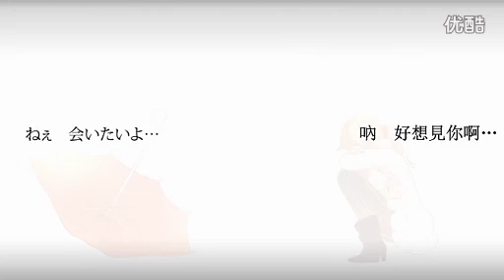【ヲタみん】レンラクマダー？【自制中文字幕】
又是一首令人内牛满面的歌啊
这种小心情最戳泪点了不是么
nico地址：sm14955679
我只是个无良的搬运党别请别和谐我